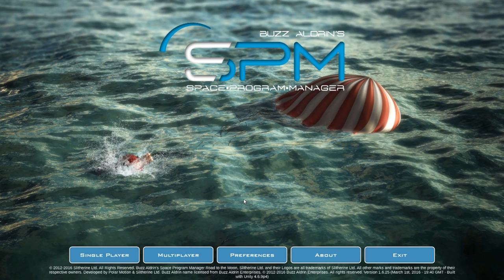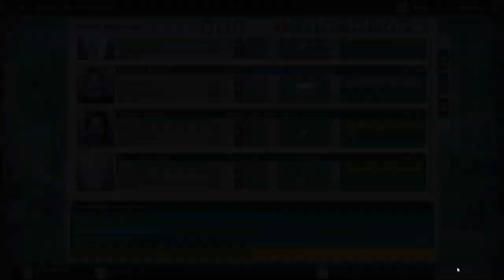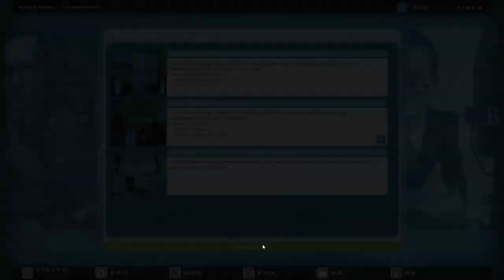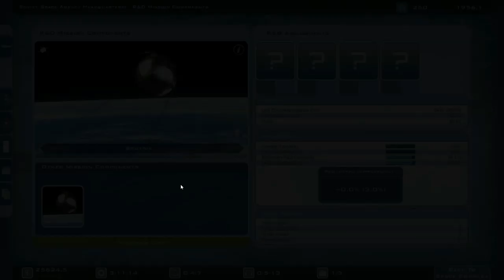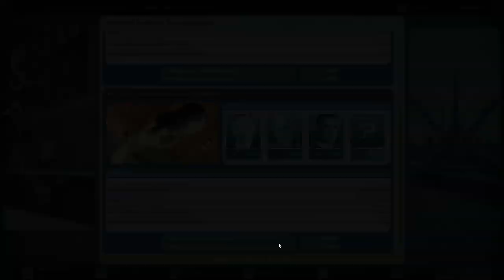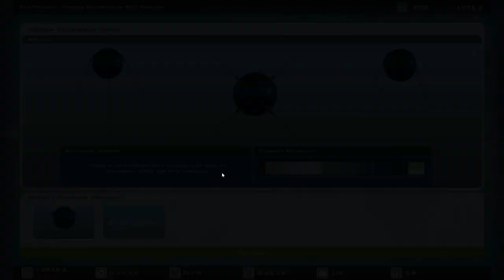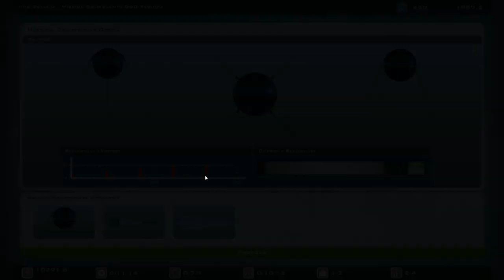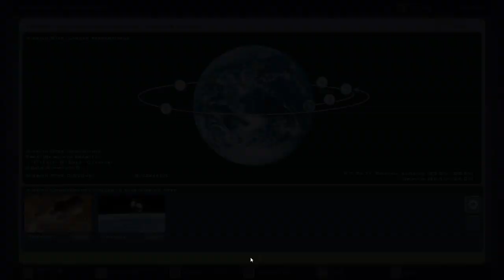RACE TO THE MOON - Buzz Aldrin's Space Program Manager - USSR 1 (Sputnik)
Special Thanks to Michael Frazee, AvenirDutch, and Jim O'Haire, who are the official sponsors of this channel.  Your support is greatly appreciated!

The Soviet space program (Russian: Космическая программа СССР, Kosmicheskaya programma SSSR) comprised several of the rocket and space exploration programs conducted by the Soviet Union (USSR) from the 1930s until its collapse in 1991. Over its 60-year history, this program was responsible for a number of pioneering accomplishments in space flight, including the first intercontinental ballistic missile (R-7), first satellite (Sputnik 1), first animal in Earth orbit (the dog Laika on Sputnik 2), first human in space and Earth orbit (cosmonaut Yuri Gagarin on Vostok 1), first woman in space and Earth orbit (cosmonaut Valentina Tereshkova on Vostok 6), first spacewalk (cosmonaut Alexei Leonov on Voskhod 2), first Moon impact (Luna 2), first image of the far side of the Moon (Luna 3) and unmanned lunar soft landing (Luna 9), first space rover (Lunokhod 1), first sample of lunar soil automatically extracted and brought to Earth (Luna 16), and first space station (Salyut 1). Further notable records included the first interplanetary probes: Venera 1 and Mars 1 to fly by Venus and Mars, respectively, Venera 3 and Mars 2 to impact the respective planet surface, and Venera 7 and Mars 3 to make soft landings on these planets.

The rocket and space program of the USSR, initially boosted by the assistance of captured scientists from the advanced German rocket program, was performed mainly by Soviet engineers and scientists after 1955, and was based on some unique Soviet and Imperial Russian theoretical developments, many derived by Konstantin Tsiolkovsky, sometimes known as the father of theoretical astronautics. Sergey Korolev (also transliterated as Korolyov) was the head of the principal design group; his official title was "chief designer" (a standard title for similar positions in the USSR). Unlike its American competitor in the "Space Race", which had NASA as a single coordinating agency, the USSR's program was split among several competing design bureaus led by Korolev, Mikhail Yangel, Valentin Glushko, and Vladimir Chelomei.

Because of the program's classified status, and for propaganda value, announcements of the outcomes of missions were delayed until success was certain, and failures were sometimes kept secret. Ultimately, as a result of Mikhail Gorbachev's policy of glasnost in the 1980s, many facts about the space program were declassified. Notable setbacks included the deaths of Korolev, Vladimir Komarov (in the Soyuz 1 crash), and Yuri Gagarin (on a routine fighter jet mission) between 1966 and 1968, and development failure of the huge N-1 rocket intended to power a manned lunar landing, which exploded shortly after lift-off on four unmanned tests.

With the collapse of the Soviet Union, Russia and Ukraine inherited the program. Russia created the Russian Aviation and Space Agency, now known as the Roscosmos State Corporation, while Ukraine created the National Space Agency of Ukraine (NSAU).